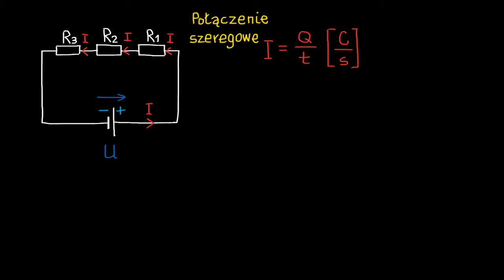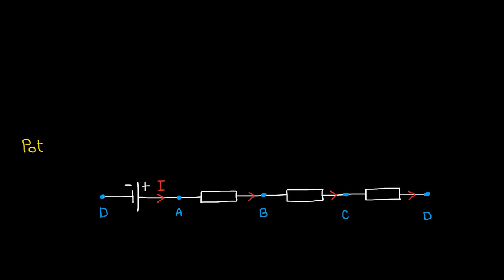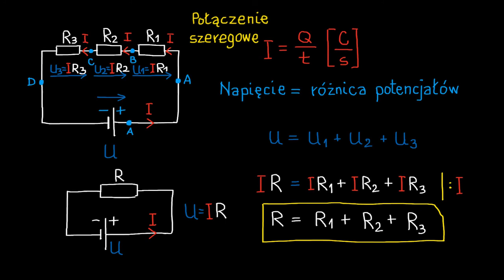Oporniki połączone szeregowo